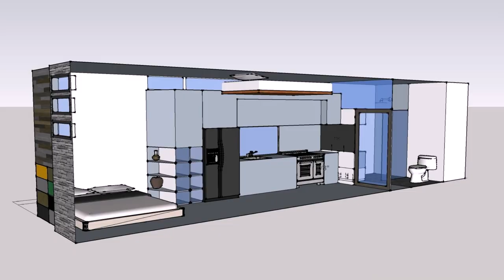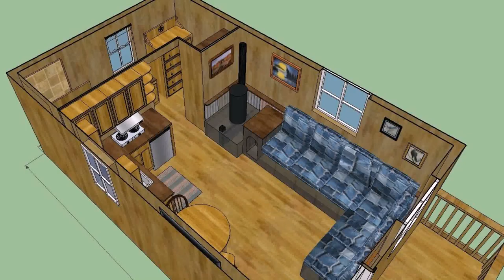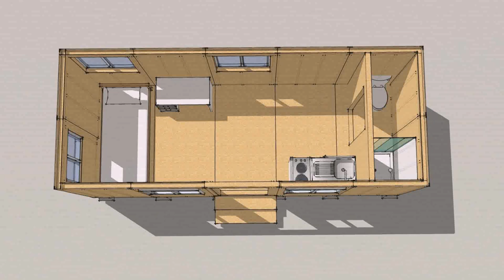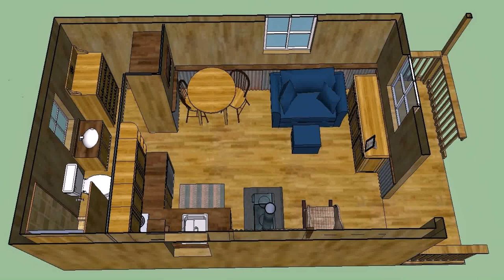Tiny House Floor Plans 12x24 (see description) (see description)